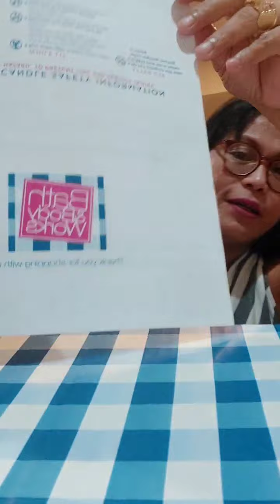Umaariba Na Naman Ang Pampasalubong Na Bath and Body Works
Sharing Is Love Kaya @makulaynabuhayusa8465  Lang